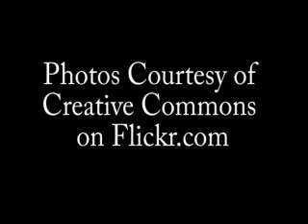We Are One- concert at the Lincoln Memorial celebrating the inauguration of President Barack Obama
concert footage and crowd pictures to the music of Pete Seeger, Bruce Springsteen and Tao Rodriguez-Seeger performing Woody Guthrie's "This Land is Your Land."